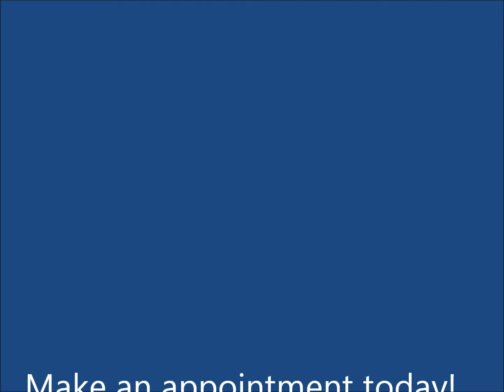Clearwater Dental is the Clear Choice for Family Dentistry in Eau Claire Wisconsin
Personalized dental care from a compassionate and friendly team.